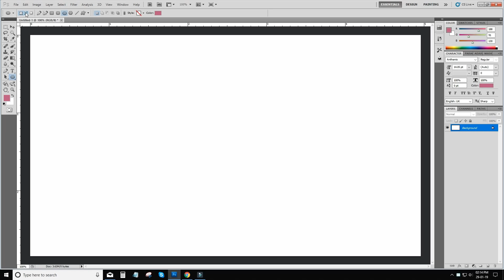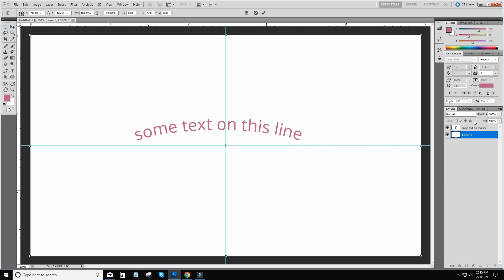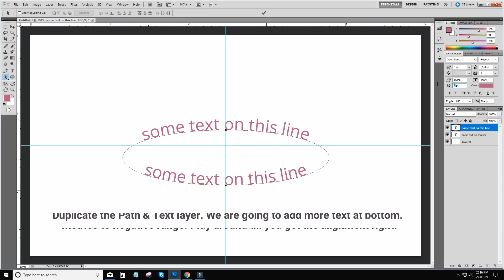How To Type In a Circle on a Path - Adobe Photoshop Tutorial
In this tutorial, you will learn how to type text in a circle or a Path in Adobe Photoshop.

These examples will teach you how you can type text in a circular path. It may seem simple, but there a few tips and tricks that you must know to work efficiently.

All My Text Tutorials!

► YesTutorials.com